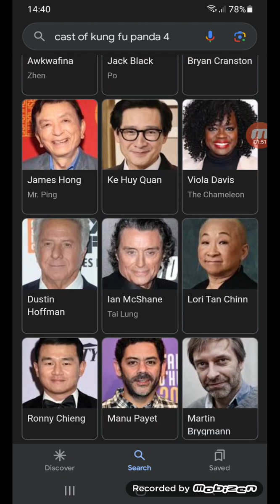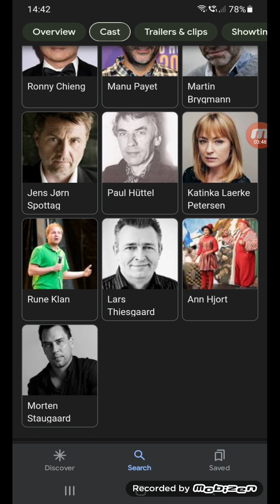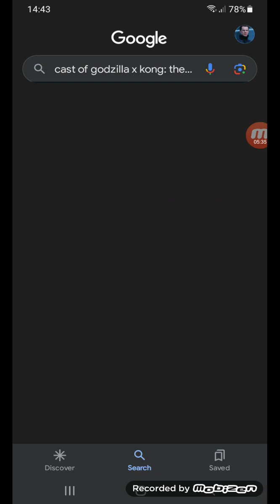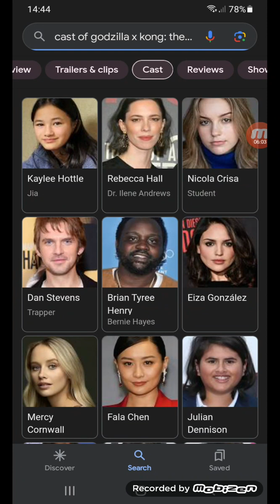(SPOILERS) kung fu panda 4/godzilla x kong reviews